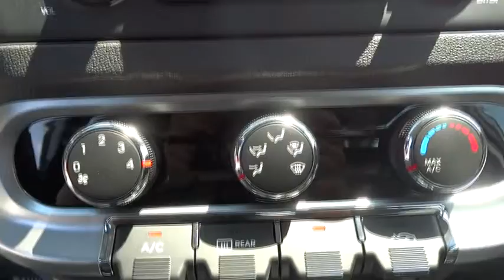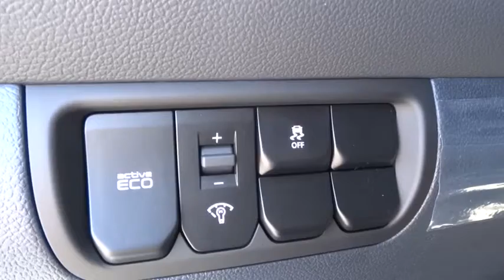2015 Kia Rio Johns Creek, Buford, Athens, Duluth, Gainesville, GA K31104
2015 Kia Rio

4180 Buford Drive (Hwy 20)